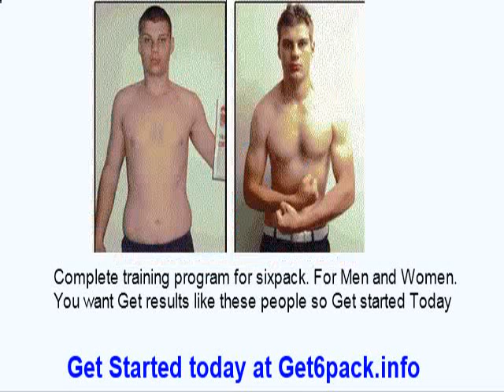ab bench pro any good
ab bench pro any good Training for Great sixpack Abs is easy with right Diet and excercicing program. Get our Complete guide at Link in Video and start seeing results From your Workouts.